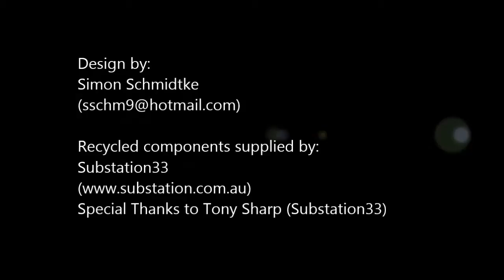Sub33D 300x 280x 230 v1-02 Condensed build sequences 01-10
Condensed build sequences 1 to 10 of Sub33D printer build
Print area 300W x 280D x 230H
Utilizing recycled printer, PC and general e-waste components
Component cost excluding recycled components ~$200 AUD
Filmed on location:
  - Substation 33
  - 31 Mary St, Kingston QLD 4114